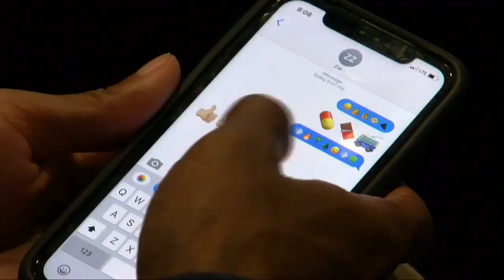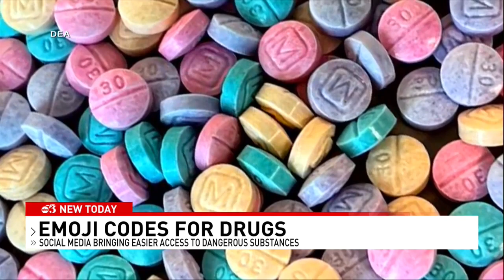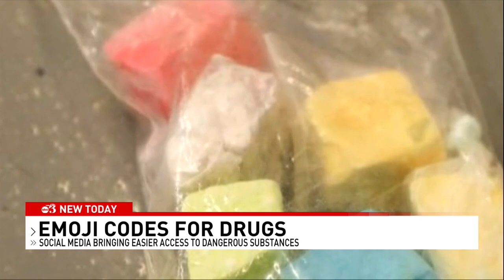Decoding emojis: How law enforcement, parents are tackling drug trade hidden in texts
Parents are often told to keep tabs on their children's text messages, but interpreting those messages is not always straightforward.